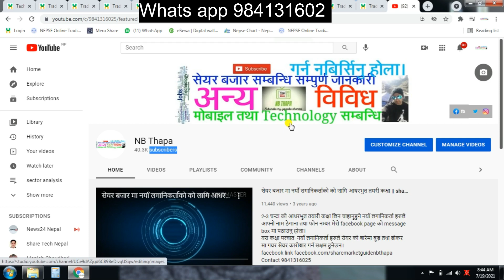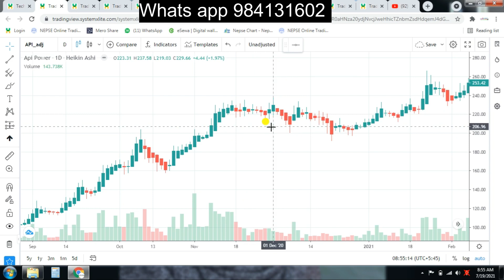Heikin ashi candlestick Nepali//stock analysis nepal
धन्यवाद।